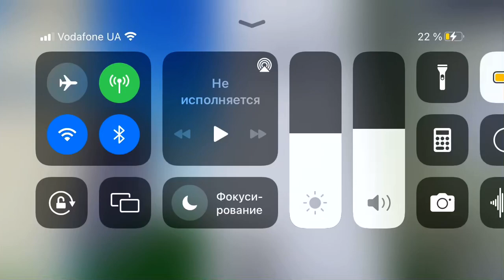Лифт ЩЛЗ 2017 г. V=1м.с Q=400кг 5 человек